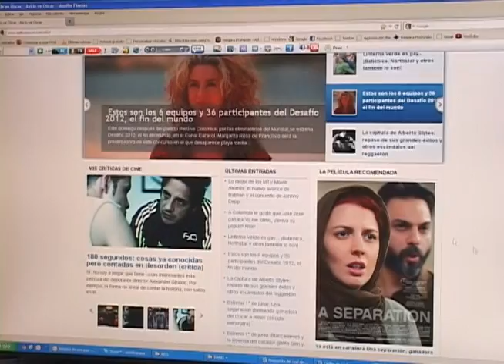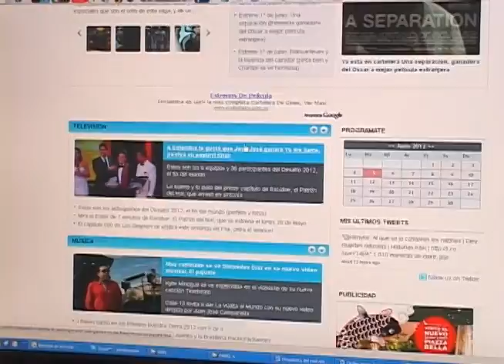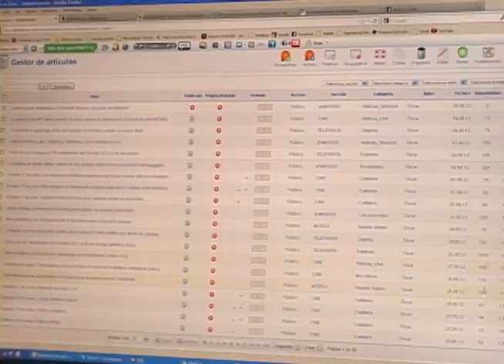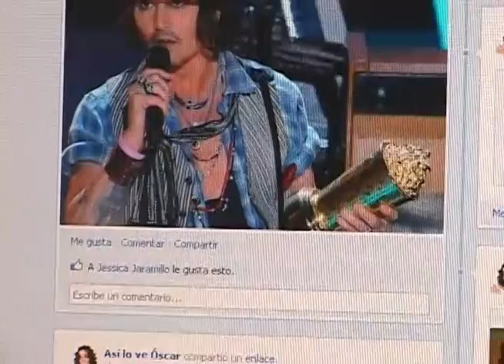Así lo ve Óscar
Oscar es un bloggero, que como muchos de los bloggeros que hay en el mundo, se encontró los blogs de casualidad. Él nos contó su experiencia bloggeando, sobre qué trata su blog y hasta muchas de las oportunidades que le han llegado gracias a él.